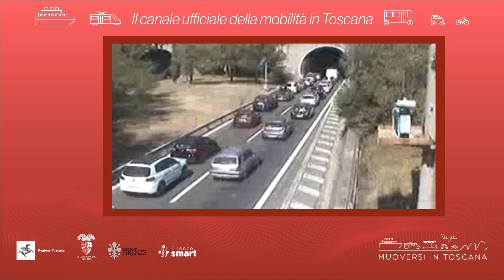Muoversi in Toscana - Edizione delle 11.30 del 9 settembre 2023